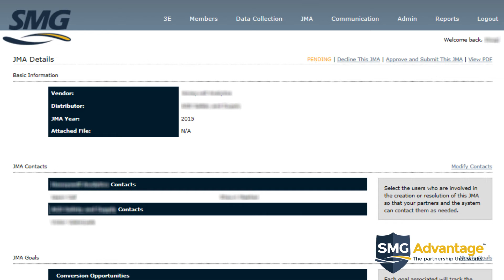2016 JMA Announcement